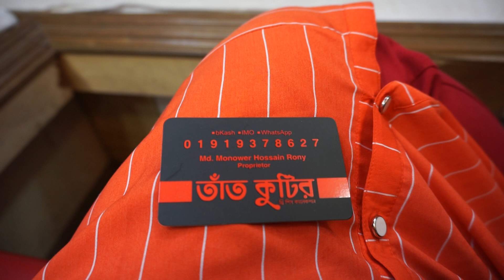অসম্ভব সুন্দর গুজরাঠি কটন থ্রি-পিছ কিনুন /Amazing gujrathi cotton 3piece collection.